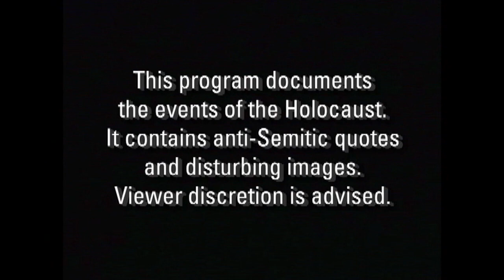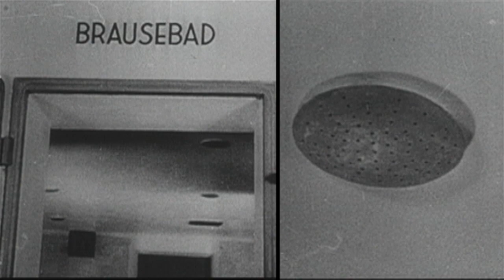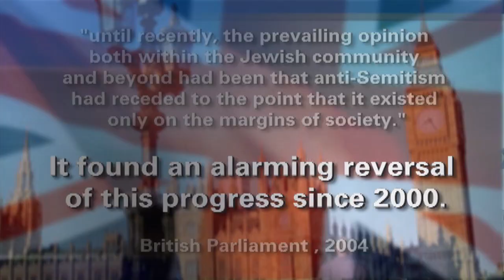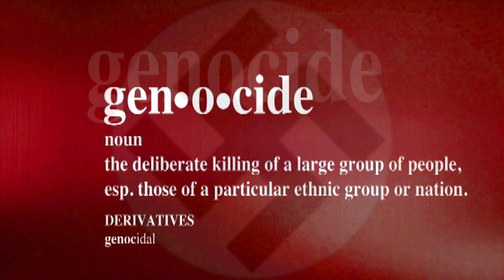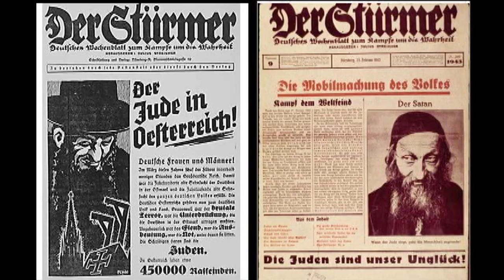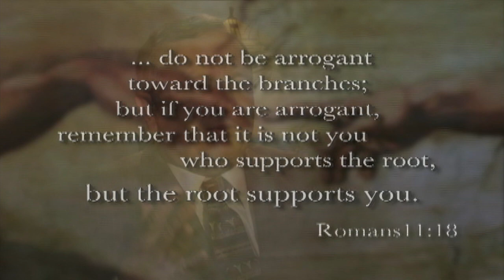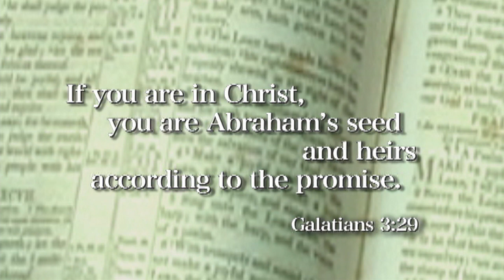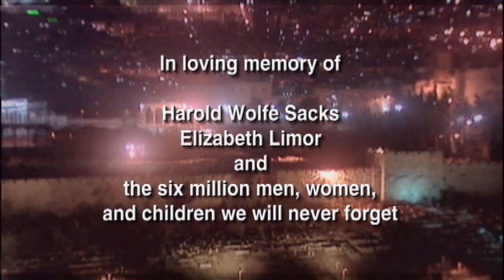"The Forgotten People" Award Winning Holocaust Documentary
Check out this abridged version of the Forgotten People, our award-winning holocaust documentary. In honor of International Holocaust Remembrance Day, we are releasing a shorter version of our documentary for you to view and share with your family and friends. We must never forget the atrocities of the past or we are doomed to repeat them. As Holocaust denial becomes more and more rampant, ant-Semitism is on the rise globally, and our schools push to remove the Holocaust from curriculum, we as Christians, Jews, and people of conscience must push back against this rising tide in any way we can.